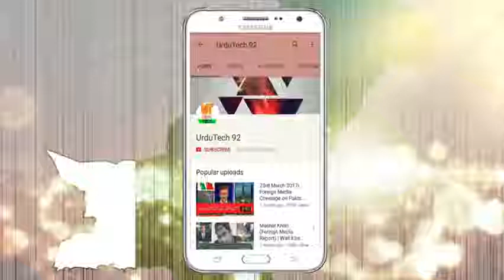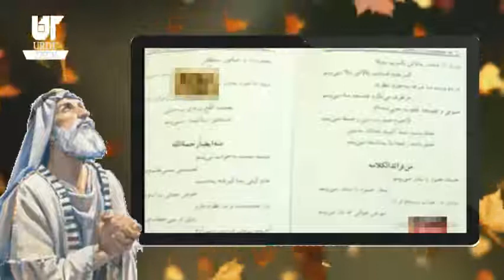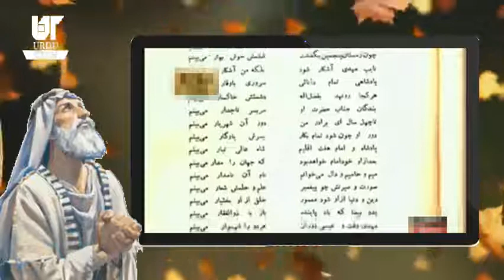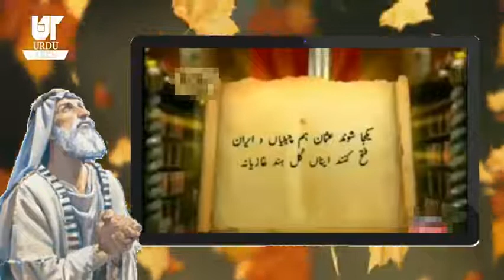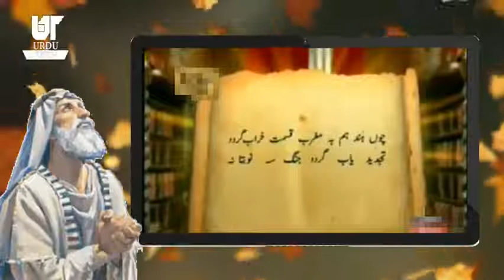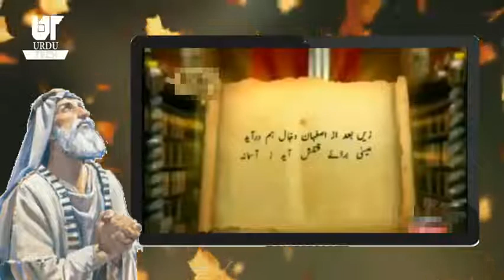2017 08 22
Saifullahkhan